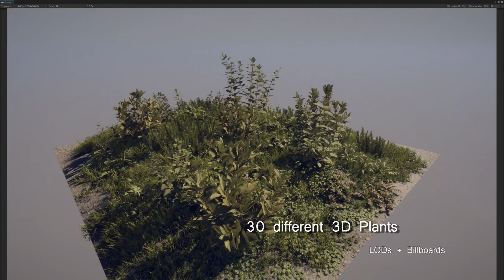Ground Foliage - Unity Package - V2-3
Unity Package available in the Unity Asset Store and the Artstation Marketplace.